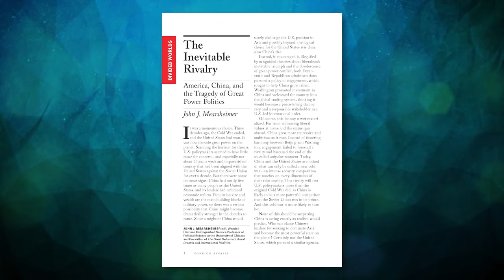The New Cold War with John Mearsheimer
Mearsheimer argues that the US and China are in a dangerous security competition, more perilous than the first Cold War. In essence, once China grew wealthy, a US-China cold war was inevitable. Had US policymakers understood this logic in the early 1990s, they would have tried to slow down Chinese growth and maximize the power gap between Beijing and Washington.

However, the US did the opposite: it pursued a policy of engagement, which aimed to help China grow wealthier – based on the assumption that China would become a democracy and a responsible stakeholder, which would lead to a more peaceful world. Instead of fostering harmonious relations between China and the US, engagement led to an intense rivalry.

Are Australia and the world in deep trouble? Absent a major internal Chinese crisis, Washington and Beijing are consigned to waging a dangerous security competition. Can we manage on the margins to prevent disaster?

John Mearsheimer is a professor of political science and international relations at the University of Chicago and author of The Tragedy of Great Power Politics (2001). He was a guest at the Centre for Independent Studies in 2019.

Host: Tom Switzer is executive director of the Centre for Independent Studies.